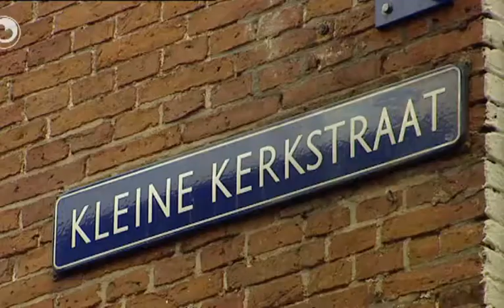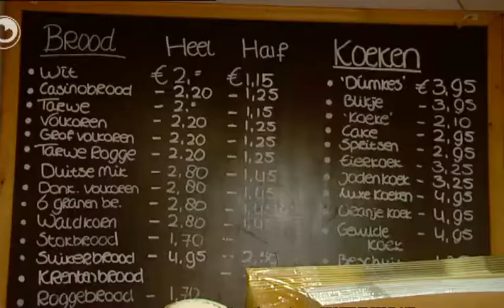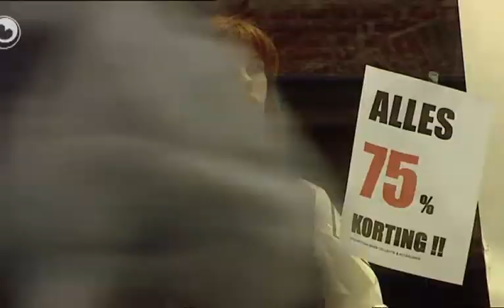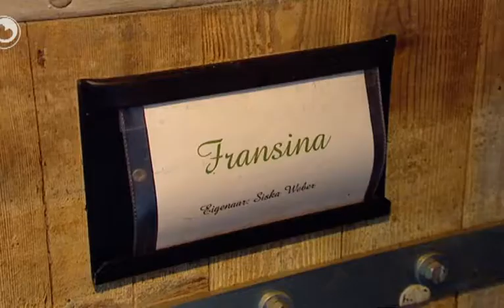Hea: De Kleine Kerkstraat yn Ljouwert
De Kleine Kerkstraat yn Ljouwert is nominearre foar de ferkiezing 'leukste winkelstraat van Nederland'. Op dit stuit stiet de strjitte boppe oan it klassemint en dêr wolle se graach stean bliuwe. Winkelfroulju Monique van der Meulen en Marijke Bijlsma dogge in soad promoasje, want se wolle perfoarst fan de grutte konkurrint Haarlemmerdijk/-straat yn Amsterdam winne. Mar dan .is der in adres yn de Kleine Kerkstraat mei de namme ''t Wapen van Amsterdam' .